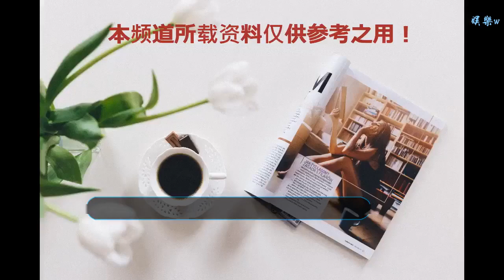《愛情白皮書》16年了再拍！新5人組亮相“驚見人夫王傳一”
谢谢！

      原標題：《愛情白皮書》16年了再拍！新5人組亮相“驚見人夫王傳一”
            2002年播出《愛情白皮書》是許多人青春回憶，時隔16年即將再拍，這次演出「畢業后5年」故事，演員也重新大洗牌，由張庭瑚、王淨、宋柏緯、謝翔雅、吳岳擎主演，更找來王傳一飾演女主角王淨的上司，相差18歲大談「長幼戀」，王傳一笑說：「不能被老擊敗。」
當年由楊丞琳、余文樂、彭文晏、范瑋琪及李元伯等人演出，掀起純日系浪漫愛情偶像劇，楊丞琳角色由王淨出演，製作人劉瑋慈稱讚：「她是非常棒演員，有20歲純真那一面，也有很成熟那一面，就是我心目中成美樣子。」劇中將和上司王傳一（飾演邱庭）、張庭瑚（飾演歐陽掛居）大談三角戀，她不好意思坦言，國小時有看過《惡魔在身邊》，一直都有看一哥的戲。
王傳一原本不婚，但2017年完婚，今7月喜獲愛女，小名「一寶」，他當爸后話題大開，「女兒現在5個月，很喜歡跟她玩，以前很討厭小孩，但生了一個小孩之后，早該生了。覺得滿像我的，因為臉跟我一樣很臭，我是眼睛小，女兒眼睛很大，但只動眼睛不擺頭。」他更分享，今早帶小孩打卡介苗，量體重已經8公斤，是前段班寶寶，非常肥美。」他大笑，別人是第一胎照書養，但他們照豬養。
張庭瑚之前演出許多角色，都是學生，這次終于畢業了，正式進入職場，但他笑說：「出來混都要還，這次演律師都被打，一直掛彩，有時眼角被打、或是輕微腦震盪。」他和宋柏緯（飾演瞿守治）劇中有一場衝突戲，宋柏緯在烤肉店要搶他鋁罐瓶，結果不小心割傷張庭瑚眼角，他忙問張：「是不是很恨我。」張拋媚眼回說：「我愛你。」讓眾人爆笑。

【感謝關注，圖文皆來自于網絡，如有侵權，請聯系刪除！】